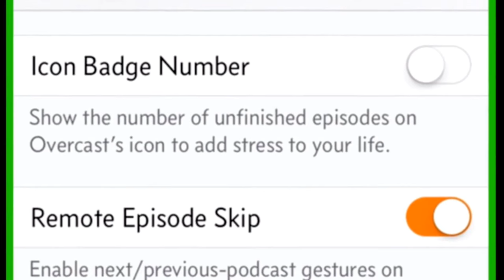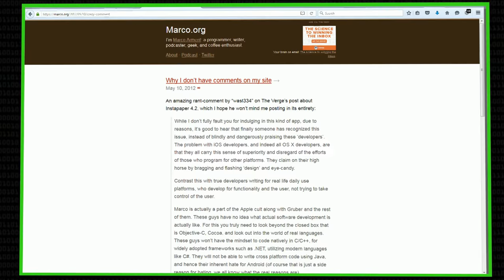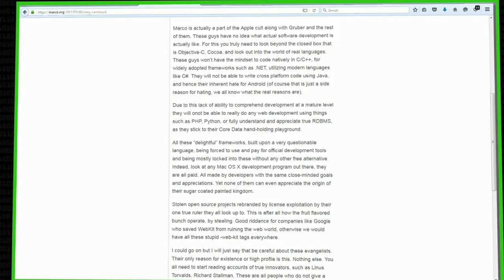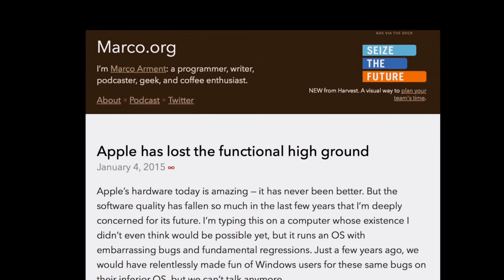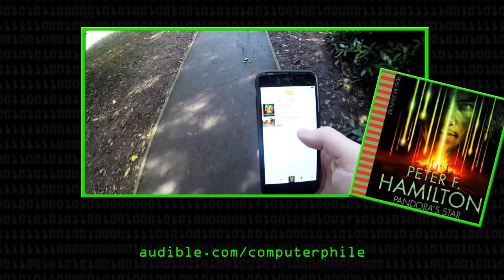The Indie Advantage (and criticism) - Computerphile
Marco Arment, among other things, is the developer of the Overcast podcast app.

This video was filmed and edited by Brady Haran.